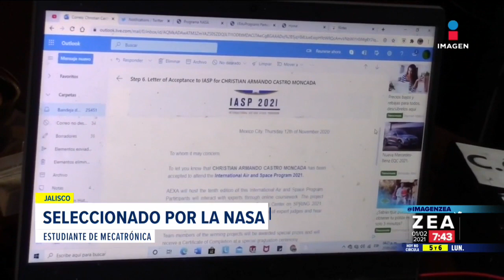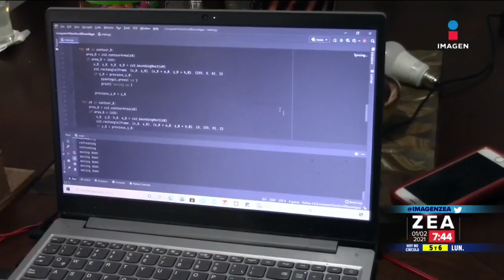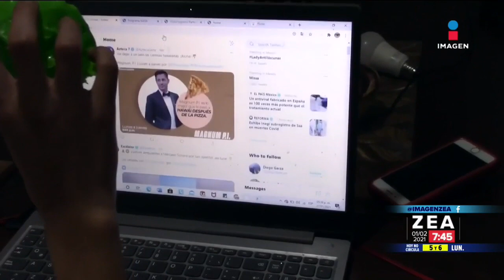NASA selecciona a estudiante tapatío para programa aeroespacial | Noticias con Francisco Zea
¡Orgullo mexicano! Christian, un estudiante de mecatrónica tapatío, fue aceptado por la NASA en una convocatoria mundial. Sus aportes podrían aplicarse en algún proyecto robótico real que sea lanzado al espacio.